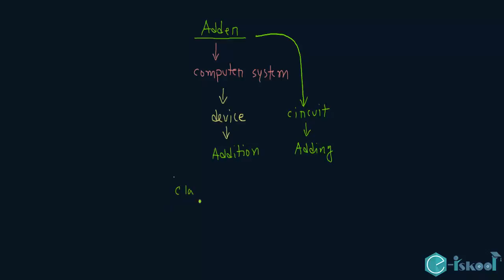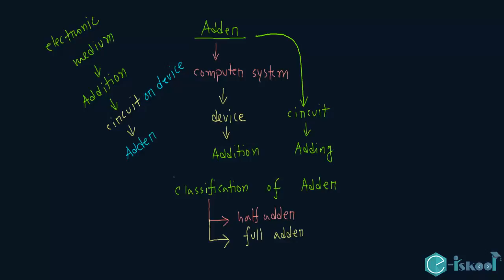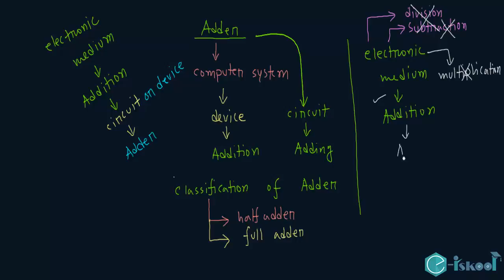Introduction to adder অ্যাডার এর সূচনা